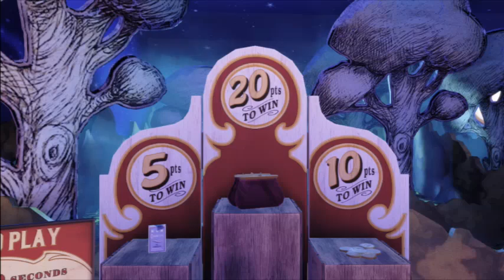"Don't Pick #77!"Bioshock Infinite [P2]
Ewesuk plays Bioshock Infinite.
Bioshock Infinite has to be one of my favorite games from the Bioshock series.